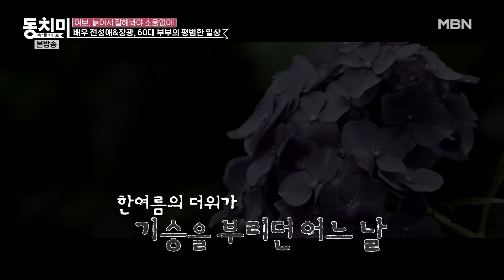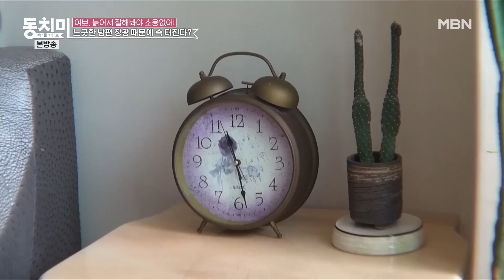[TALK 쏘다] 아내보다 강아지한테 스킨십을 많이 하는 남편! 아내는 질투+불만 폭발..! l TALK 쏘다